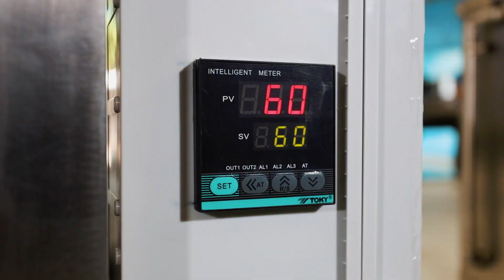NCH TORRENT ST200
Torrent ST200 is the ideal equipment to remove harsh industrial stains with soaking using a water-based solution.